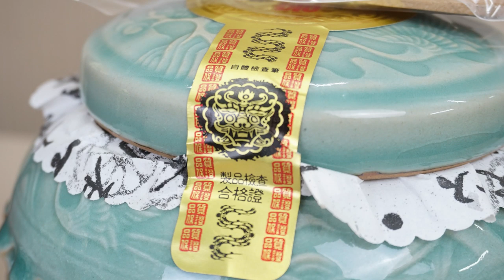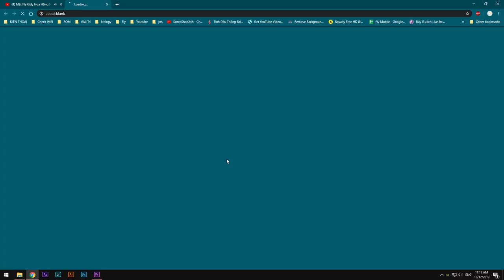Cao Hồng Sâm Hoàng Đế Hàn Quốc Giúp Bổ Thận Tráng Dương , Tăng Cường Sinh Lực Cho Phái Mạnh .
TÁC DỤNG CỦA CAO SÂM HOÀNG ĐẾ:
Sử dụng cao sâm Hàn Quốc hàng ngày có tác dụng cực kỳ tốt đối với sức khỏe, không chỉ giúp tăng cường sức khỏe mà còn có tác dụng tích cực trong việc phòng ngừa bệnh tật:

Chống lão hóa và tăng cường thể lực: trong hồng sâm có thành phần giúp tiêu diệt gốc tự do là nguyên nhân gây lên sự lão hóa, do đó nó có hiệu quả trong kéo dài tuổi thọ. Ngoài ra, thành phần của hồng sâm cũng giúp cơ thể nhanh chóng phục hồi thể lực, tăng cường sức đề kháng và hệ miễn dịch.*
Tác dụng hỗ trợ điều trị bệnh tiểu đường: Thành phần saponin trong hồng sâm có tác dụng loại bỏ chất Alloxan và chất Streptozotocin là nguyên nhân gây tăng đường huyết, do đó dùng hồng sâm cũng có hiệu quả làm hạ đường huyết, giảm bệnh đái tháo đường.*
Giảm các triệu chứng mệt mỏi và tác dụng phụ do quá trình hóa trị, xạ trị gây ra.*
Điều hòa huyết áp: Các saponin của hồng sâm có tác dụng làm hạ cholesterol và triglycerid trong máu nên không chỉ ngăn được nguy cơ của bệnh xơ vữa động mạch mà còn có hiệu quả rất tốt trong điều hòa, ổn định cho cả người bị cao huyết áp và huyết áp thấp.*
Tăng khả năng ghi nhớ:  dùng hồng sâm cũng được bổ sung canxi và kích thích não hoạt động dẫn đến tăng cường phát triển trí nhớ, đặc biệt tốt cho việc cải thiện trí nhớ ở người già.*
Tăng cường tuần hoàn máu: hồng sâm có tác dụng ngăn sự kết dính tiểu cầu nên không chỉ giúp máu lưu thông tốt mà còn giảm được nguy cơ gây bệnh tim mạch.*
Tác dụng giải độc gan: saponin trong hồng sâm làm tăng hoạt động enzym liên quan tới sự thoái hóa ethanol và acetaldehyd, do đó đối với người hay uống rượu, để giảm gan tránh được độc tính.*
Là phương thuốc bí truyền từ ngàn đời giúp tăng cường sinh lực ở nam giới, cải thiện sinh lý.*
HƯỚNG DẪN SỬ DỤNG CAO HỒNG SÂM:
Sử dụng cao sâm hàng ngày giúp bồi bổ sức khỏe lâu dài và phòng ngừa nhiều căn bệnh nguy hiểm.

Cao hồng sâm Hoàng đế dùng rất tốt cho người lớn tuổi, từ 40 tuổi trở lên giúp duy trì sức khỏe tốt và ngăn ngừa lão hóa và các bệnh mãn tính của tuổi già. Đồng thời, những người trẻ tuổi hay mệt mỏi, suy nhược cơ thể do lao động, làm việc quá sức cũng nên dùng để tăng cường thể lực, duy trì sức dẻo dai.

Cách dùng cao hồng sâm: Dùng cao hồng sâm hàng ngày theo liều lượng quy định để có hiệu quả tốt nhất, không nên sử dụng thật thường hoặc lạm dụng sẽ không mang lại hiệu quả như mong muốn hoặc thâm chí có thể gây ra tác dụng phụ nếu dùng quá liều. Mỗi ngày nên dùng lần lần, mỗi lần pha 1-2 thìa cao (thìa có sẵn trong hộp sản phẩm) với 50-70ml nước uống, khuấy đều rồi uống.

Nên uống cao hồng sâm vào lúc nào: Nên dùng cao hồng sâm Hoàng Đế vào buổi sáng và buổi trưa, tránh dùng vào buổi tối vì có thể gây khó ngủ. Nên uống cao trước bữa ăn từ 10-15 phút hoặc sau khi ăn từ 45-60 phút.

0O0
Xem thêm tại đây:
0O0
0O0
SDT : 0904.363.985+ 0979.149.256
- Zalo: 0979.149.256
- Facebook : Siêu Thị Hàn Quốc - 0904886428
- Địa chỉ : Số 2 Ngõ 79 Thụy Khuê - Tây Hồ - Hà Nội